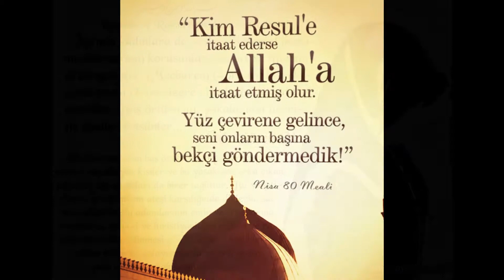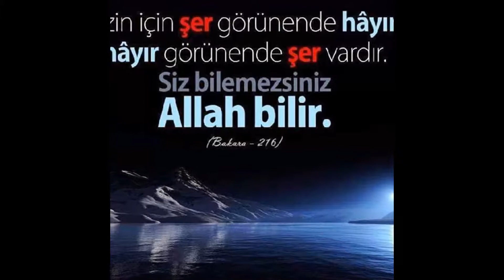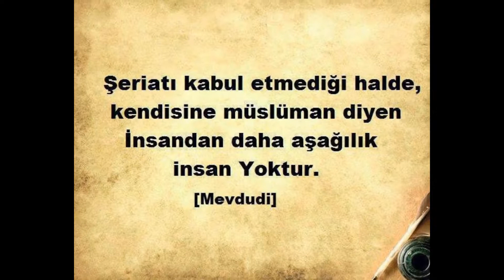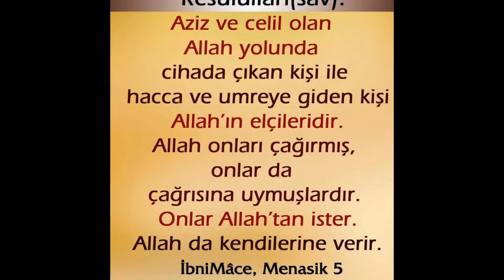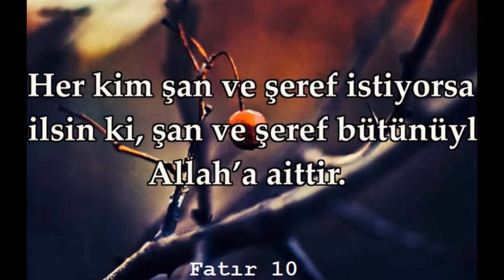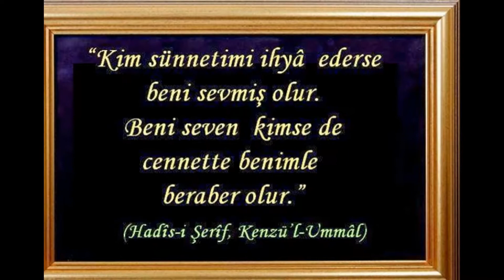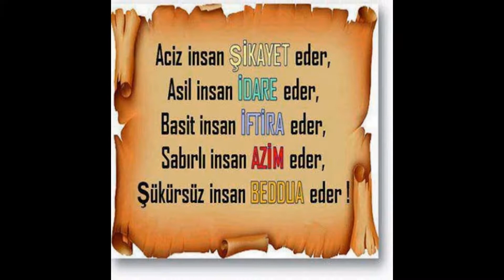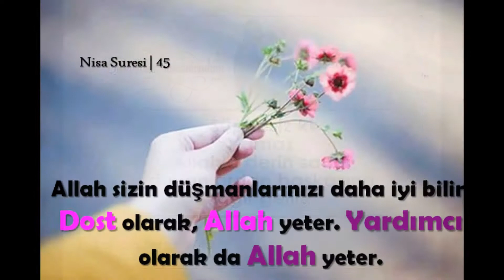1 Ayet Hadis Dua Muhtelif Halis Atilla